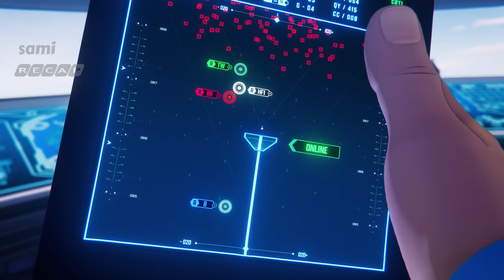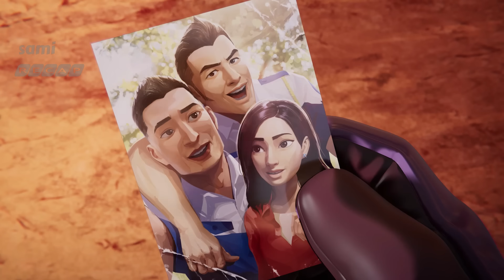Isang Alien Space Ship Ang Paparating Sa Earth At Nakahanda Ang Lahat Para Sa Huling Laban | RECAP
Isang Alien Space Ship Ang Nagbabantang Atakihin Ang Mundo Kaya Mag Isang Sumugod Si Olivia Para Subukang Pigilan Ito Habang Inaayos Pa Yung Defense Tower. Samantala, May Problemang Kinahaharap Din Ang Headquarters Ng Makita Nilang May Higanteng Halimaw Ang Direktang Sumusugod Din Sa Kanila.